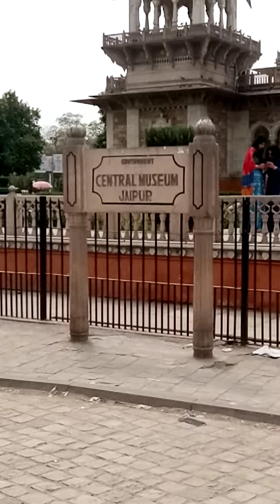Albert hall museum jaipur